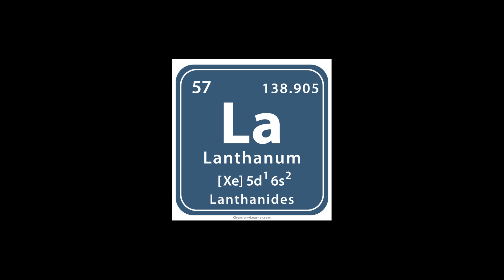Chememe #57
Chemistry Memes?